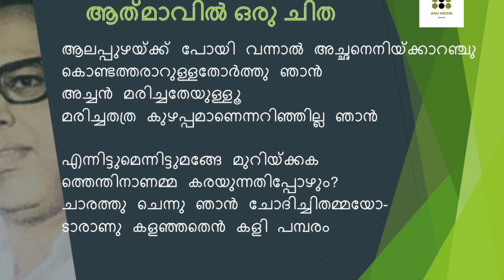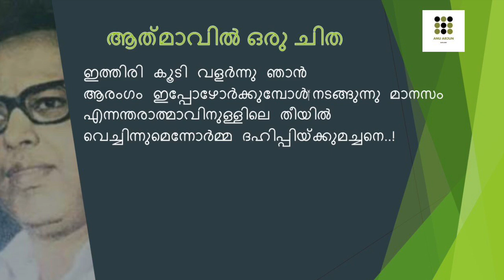Atmavil Oru Chitha | Vayalar Kavithakal | Malayalam Poem with lyrics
Malayalam Kavithakal : Athmavil Oru Chitha by Vayalar Rama varma with lyrics